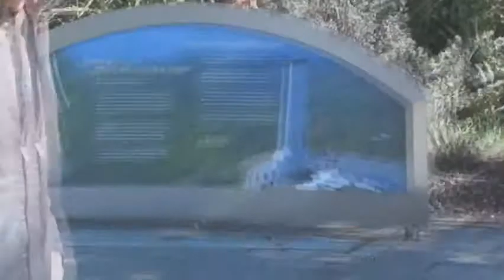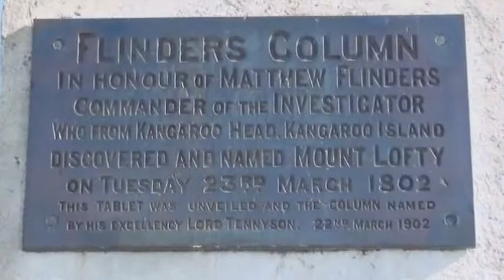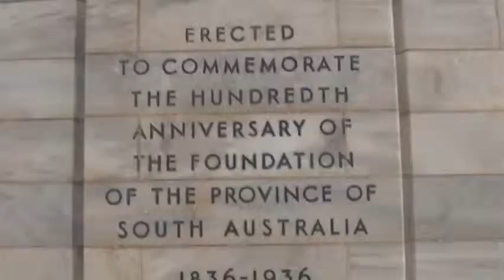Adelaide and Glenelg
A few views of Adelaide and Glenelg beach.